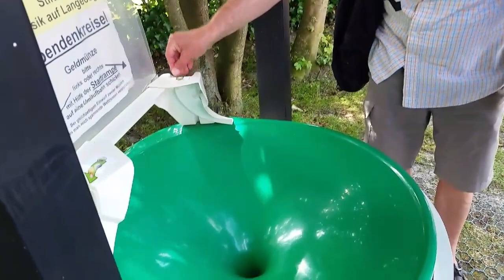Jogi in Ostfriesland II - Langeoog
Ein lustiger Tag auf Langeoog und abends mit Wolle grillen